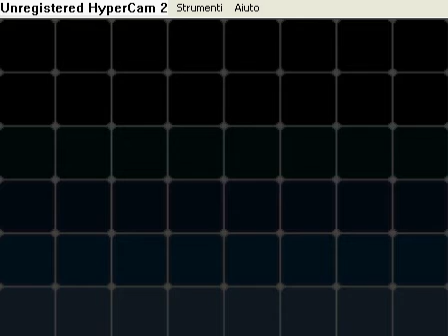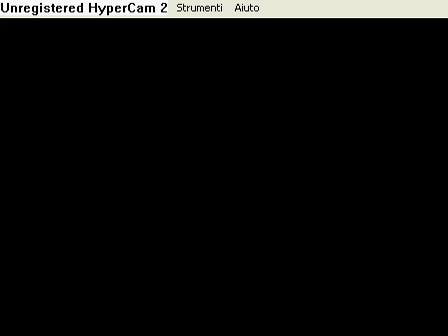Guida Pokémon Black&White Parte 3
Ecco la terza guida. Nonostante ci abbia messo 6 ore per caricarlo, penso che a schermo più grande il video sia migliore..

Qui avremo la possibilità di catturare pokémon nel primo percorso. Per ora si trovano solo il cane e il castoro pazzo, io mi son presa quest'ultimo perchè lo adoro u_u